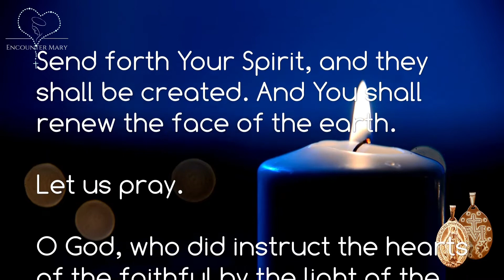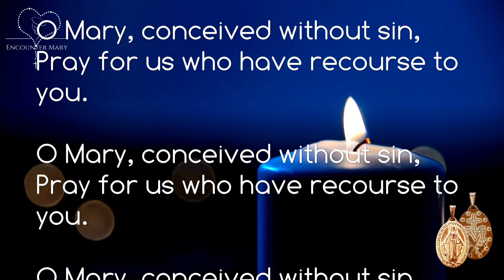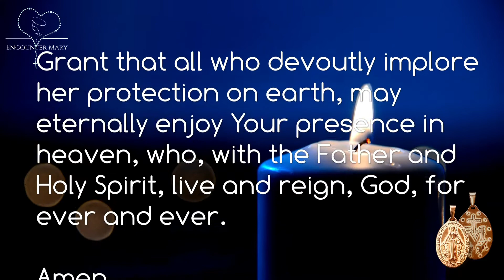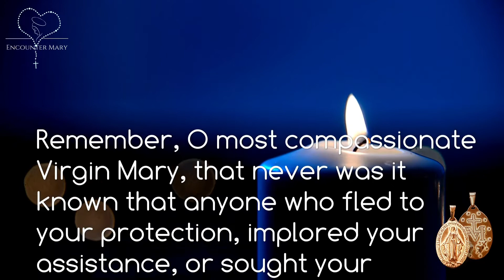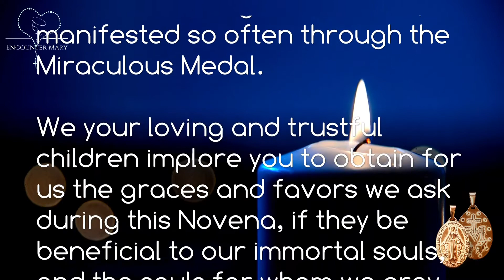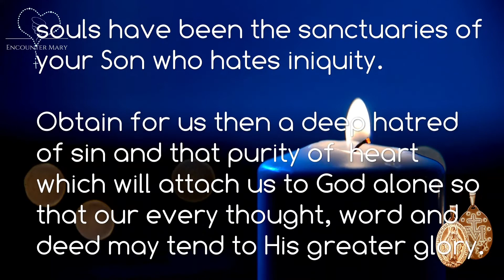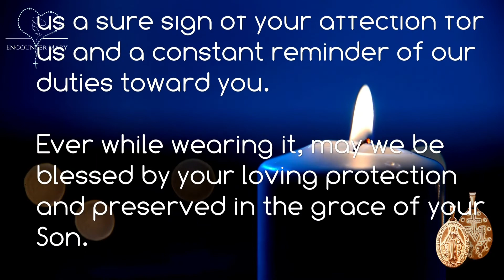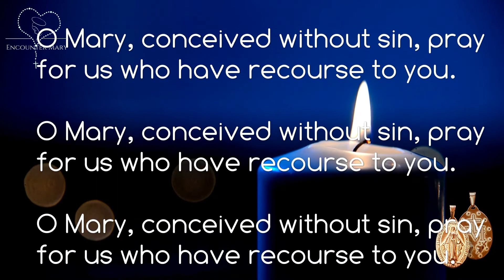Miraculous Medal Novena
Prayer for Impossible Causes
"Those who repeat this prayer with devotion will be under the protection of the Mother of God" - Promise of the Virgin Mary

Come, O Holy Spirit, fill the hearts of Your faithful,
and kindle in them the fire of Your love.
Send forth Your Spirit, and they shall be created.
And You shall renew the face of the earth.

Let us pray:

O God, who did instruct the hearts of the faithful
by the light of the Holy Spirit,
grant us in the same Spirit to be truly wise
and ever to rejoice in His consolation,

O Mary, conceived without sin,
Pray for us who have recourse to you.

O Lord Jesus Christ, who have vouchsafed to glorify
by numberless miracles the Blessed Virgin Mary,
Immaculate from the first moment of her conception,
grant that all who devoutly implore her protection on earth,
may eternally enjoy Your presence in heaven,
who, with the Father and Holy Spirit,
live and reign, God, for ever and ever.

Amen.

O Lord Jesus Christ, who for the accomplishment of Your
greatest works, have chosen the weak things of the
world, that no flesh may glory in Your sight; and who
for a better and more widely diffused belief in the
Immaculate Conception of Your Mother, have wished that
the Miraculous Medal be manifested to Saint Catherine
Laboure, grant, we beseech You, that filled with like
humility, we may glorify this mystery by word and work.

Amen.

Memorare

Remember, O most compassionate Virgin Mary,
that never was it known that anyone who fled to your protection,
implored your assistance, or sought your intercession was left unaided.
Inspired with this confidence, we fly unto you,
O Virgin of Virgins, our Mother;
to you we come; before you we kneel sinful and sorrowful.

O Mother of the Word Incarnate, despise not our petitions,
but in your clemency hear and answer them.

Amen.

Novena Prayer

O Immaculate Virgin Mary,
Mother of Our Lord Jesus and our Mother,
penetrated with the most lively confidence
in your all-powerful and never failing intercession,
manifested so often through the Miraculous Medal,
we your loving and trustful children implore you to obtain for us
the graces and favors we ask during this Novena,
if they be beneficial to our immortal souls,
and the souls for whom we pray.

 (In mindful silence, state your petitions here)

You know, O Mary, how often our souls have been
the sanctuaries of your Son who hates iniquity.
Obtain for us then a deep hatred of sin and that purity of  heart
which will attach us to God alone
so that our every thought, word and deed
may tend to His greater glory.
Obtain for us also a spirit of prayer and self-denial
that we may recover by penance what we have lost by sin
and at length attain to that blessed abode
where you are the Queen of angels and of men.

Amen.

An Act of Consecration to Our Lady of the Miraculous Medal

O Virgin Mother of God, Mary Immaculate,
we dedicate and consecrate ourselves to you
under the title of Our Lady of the Miraculous Medal.
May this Medal be for each one of us a sure sign of your
affection for us and a constant reminder of our duties toward you.
Ever while wearing it, may we be blessed by your loving
protection and preserved in the grace of your Son.
O most powerful Virgin, Mother of our Savior,
keep us close to you every moment of our lives.
Obtain for us, your children, the grace of a happy death;
so that, in union with you, we may enjoy the bliss of heaven forever.

Amen.

O Mary, conceived without sin, pray for us who have
recourse to you.

recourse to you.

recourse to you.

Provided Courtesy of:
Novena Prayer

Photo of Authentic Miraculous Medal
Catholic Supplies